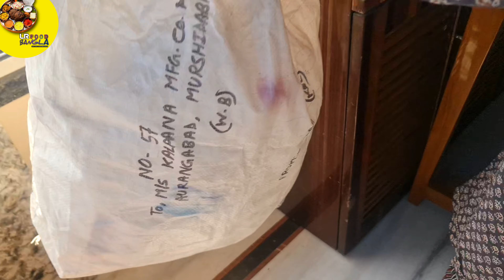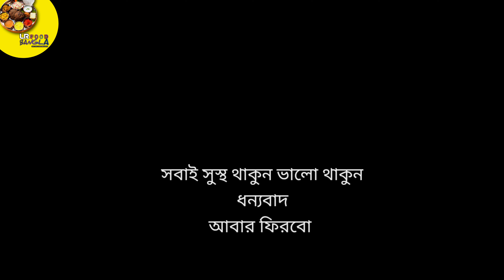Coconut Broom at home without any cost | নারকেল ঝাড়ু | Unique muster idea by LR FOOD BANGLA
Coconut Broom at home
usefull tips and tricks
usefull tips for housewife
usefull tips and trick Bangla
usefull tips and trick by LR FOOD BANGLA
Easy making coconut mop at home
Broom makeing by LR FOOD BANGLA
New broom making in Bangla
Unique muster idea by LR FOOD BANGLA
Unique idea Broom making
How to make mop at home
No cost how to make coconut broom at home
Coconut broom at home to keep your house clean
broom making
coconut broom making at home
home kitchen cleaning tips and tricks

ঝাড়ু বানানোর পদ্ধতি
নারকেল কাটি ঝাড়ু
কিভাবে নারকেলের কাঠি দিয়ে ঝাড়ু তৈরি করা হয়

नारियल झाड़ू बनाने का तरीका
नारियल झाड़ू कैसे बनाते हैं
आसान तरीका है झाड़ू बनाने का

হ্যালো বন্ধুরা
আমার চ্যানেলে তোমাদের সবাইকে স্বাগতম আজ তোমাদের সঙ্গে শেয়ার করছি নারকেলের কাঠি দিয়ে কিভাবে ঘরে খুব সহজভাবে ঝাঁটা তৈরি করে নেওয়া যায়
আর এই ঝাঁটা তুমি বাথরুম বিছানা থেকে শুরু করে বাগান এবং ঝুলঝাড়া ফ্যান পরিষ্কার করা সবকিছু পরিষ্কার করতে পারবে খুব সহজে
দেখতেও খুব সুন্দর একদম সম্পূর্ণ আমার নিজের ভিডিও আর নতুন পদ্ধতিতে তৈরি করছি
 আশা করছি তোমাদের খুব ভালো লাগবে
                                       ধন্যবাদ